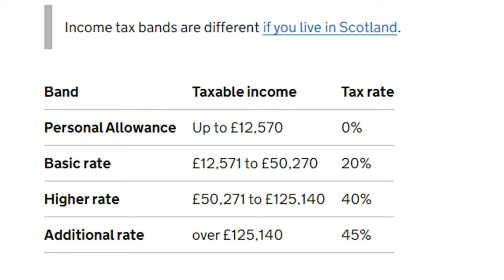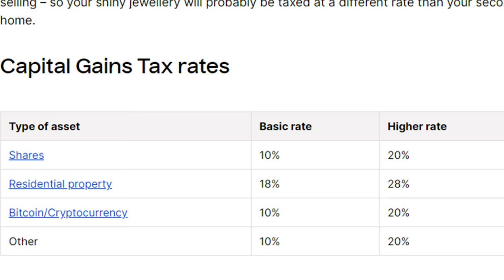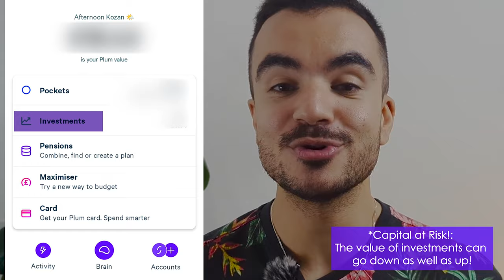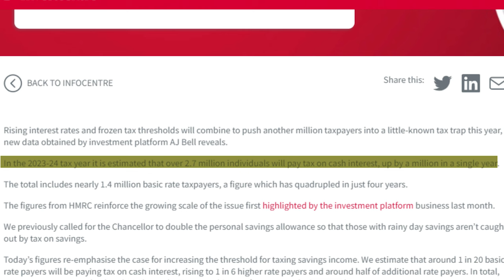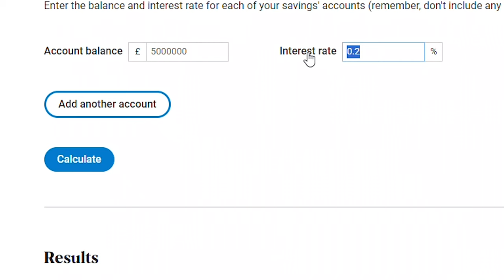ISA's Changes Are Coming (Rumoured) | ISA Explained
ISA's Changes Are Coming (Rumour) | ISA Explained
Following rumours that ISAs are due to get a major shake-up in the upcoming Autumn Statement, I thought now would be a good time to revisit the classic Individual Savings Account to understand how they work, and if it's worth it and what are the expected changes to come this year.

We recap:
- Cash ISAs
- Stocks & Shares ISAs (Investment ISAs)
- Lifetime ISAs (LISA)
- Innovative Finance ISA

Tax Charges:
- Personal Savings Allowance
- Capital Gains Tax Allowance

Tax Changes (RUMOURED)
- Taxes on Fractional Shares
- Tax on ISAs
- Increased ISA Allowance
- Simplifying Cash and Stocks & Shares ISAs
- Relaxing Lifetime ISA Rules and Penalties

Chapter Information (ISA's Changes Are Coming (Rumour) | ISA Explained):
0:00 Introduction
0:30 What Is An ISA?
0:58 ISA's & Tax Charges
2:55 Sponsorship: Plum
4:24 Are ISA's Worth It?
6:27 ISA Rules
7:39 ISA Rule Changes (Rumoured)
10:56 How to Apply?